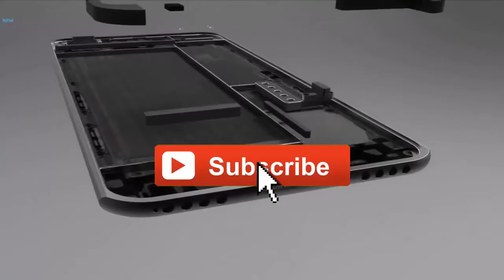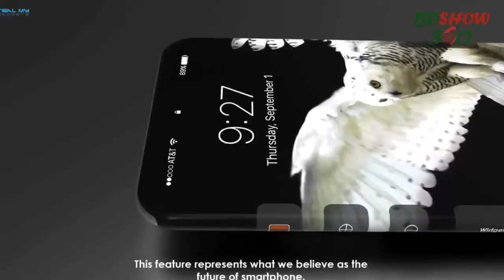স্টিভ জবস সম্পর্কে ১০টি অজানা তথ্য - 10 Unknown Facts About Steve Jobs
স্টিভ জবস সম্পর্কে ১০টি অজানা তথ্য - 10 Unknown Facts About.